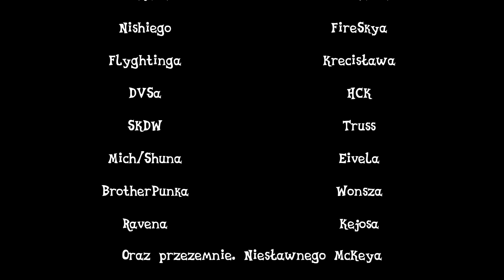RadioYaY [*] Zapamiętane na zawsze.